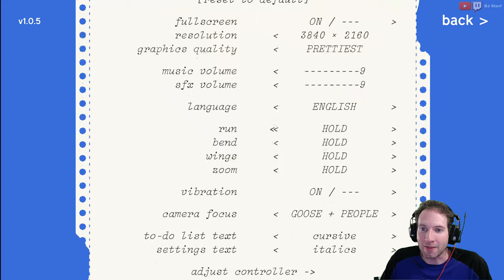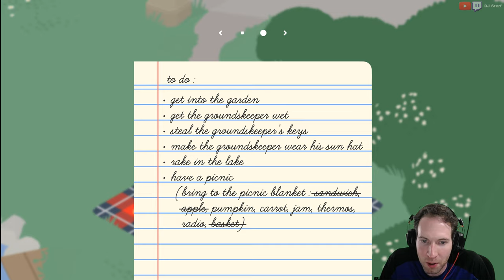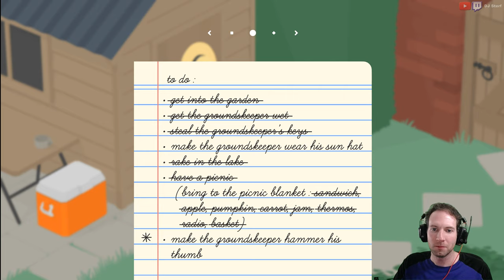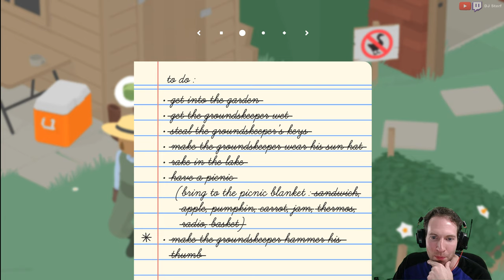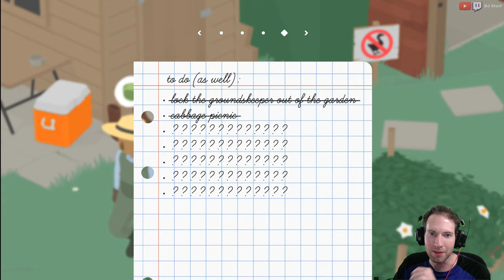Untitled Goose Game - Part 1 (Garden)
Watch me kick around a cabbage badly for 7 minutes!  lol.

I'm quite good at the following games and sports:
- Retro:Grade
- Build-a-Lot
- Several Others...